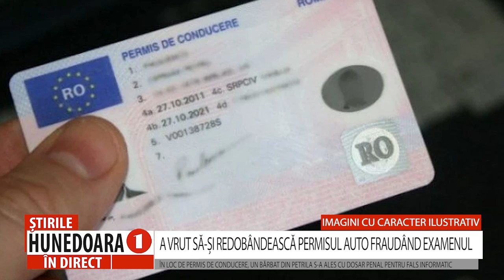A VRUT SĂ-ȘI REDOBÂNDEASCĂ PERMISUL AUTO FRAUDÂND EXAMENUL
ÎN LOC DE PERMIS DE CONDUCERE, UN BĂRBAT DIN PETRILA S-A ALES CU DOSAR PENAL PENTRU FALS INFORMATIC
Ieri, în jurul orei 16:00, Poliția Municipiului Deva a fost sesizată telefonic de un reprezentant al Serviciului Public Comunitar Regim Permise de Conducere și Înmatricularea Vehiculelor Hunedoara cu privire la faptul că un bărbat programat pentru susținerea examenului pentru redobândirea permisului de conducere categoria B a fost depistat în timpul examinării, folosind sisteme de transmitere/comunicare audio-video în timp real. În consecință, în loc de permisul de conducere, bărbatul cu pricina s-a ales cu un  dosar penal.